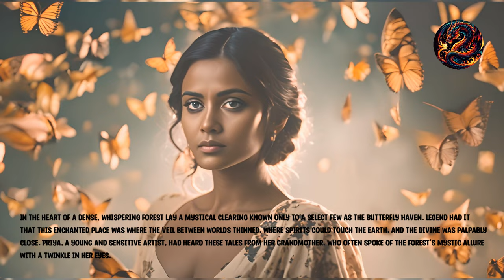Whispers in the Wings (Story)